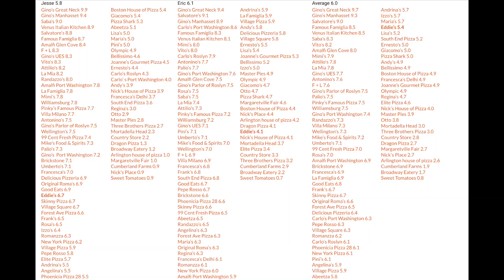pizza review 7/27/24